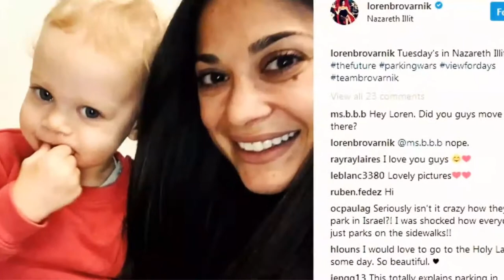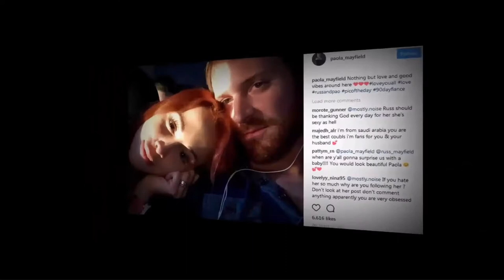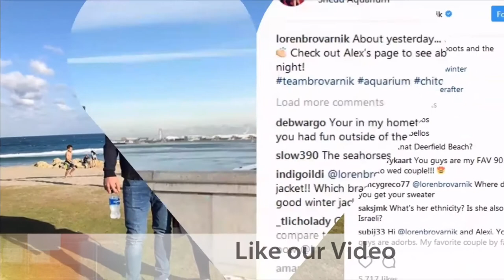90 Day Fiance: How Much Are the Stars Paid?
90 Day Fiance: How Much Are the Stars Paid?

The couples on TLC's 90 Day Fiancé are just regular people when they sign up for the show, but they quickly turn into mini-celebrities in their own right! Just like any other reality TV star, they get paid a salary to be on the show, but how much do they actually make? Turns out, it's not that much.

During a recent Facebook Q&A, Chris Thieneman's pregnant wife, Nikki Cooper, took to one of the show’s Facebook fan pages and addressed exactly how much the cast members get paid — noting that she is not under contract with TLC or Sharp Entertainment. She went on to reveal that they get paid $1,000 per episode and $2,500 to appear on the Tell-All special. It's important to note, however, that not all members of the cast appear in all episodes.

According to a Reddit user, TLC pays as much as $7,000 for the first season that they're on the show. But it's only paid to the American of the couple since the foreigner is not legally allowed to work in the United States until they receive their green card after marriage.